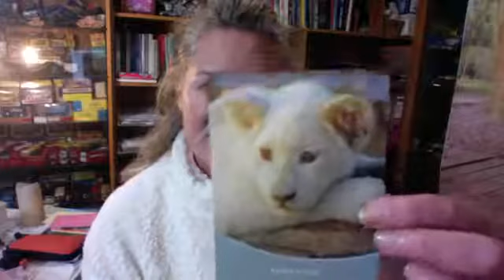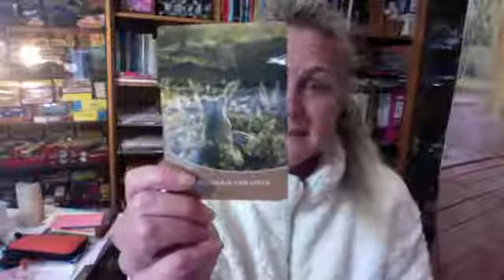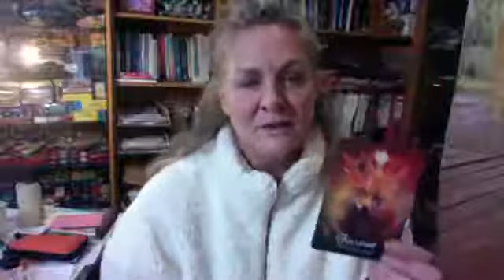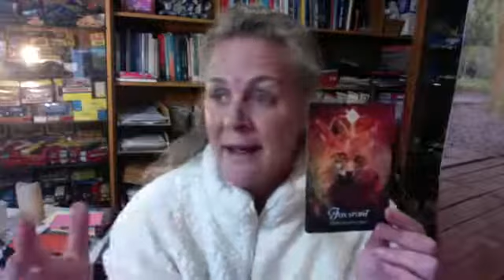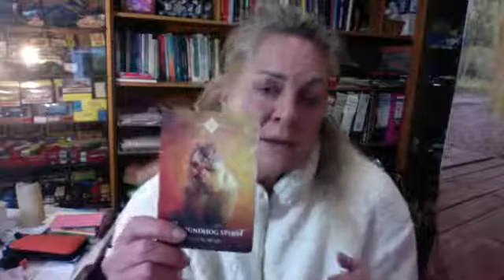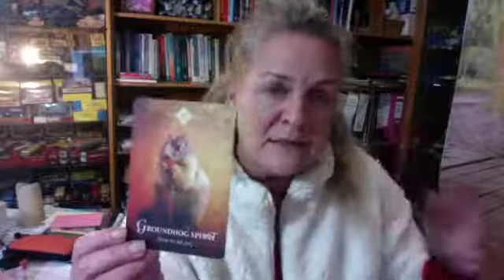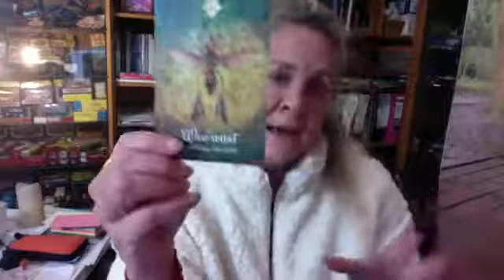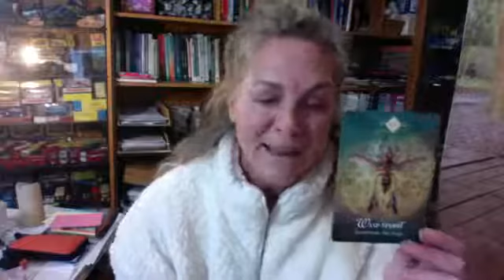Weekly oracle card reading (animal totems as messengers)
In this week's spiritual energy oracle reading you will learn how fox, groundhog and wasp spirit guides will help you to open your eyes, catch the lies you are telling yourself or when someone is lying to you so that you can let go of any people, places or things that are holding you back from a greater future than you could imagine possible.

When you can stop resisting death of the old stories s well as endings of relationships no longer serving you, you make room for the new co creations to come through successfully.

use the anchor card of revelation from lions drawn from the white lion leadership deck to take aligned action always from truth, always from love and always from trusting in your intuition and psychic abilities.

take the ACE test and learn how your unresolved childhood trauma may be sabotaging your abundant future

Learn how to speak to your animals through this intensive animal communication home study program

For more resources on how to be your own medicine and heal your body mind naturally